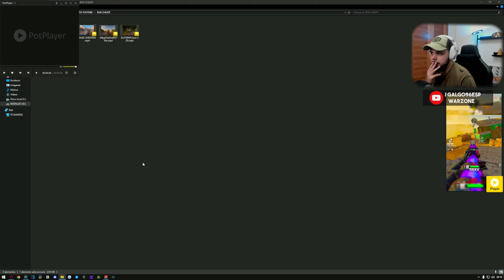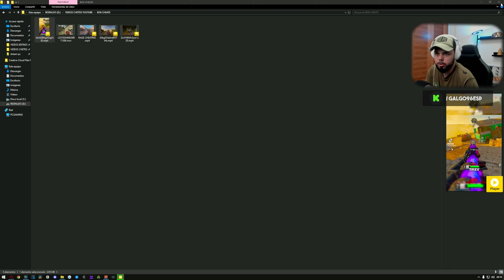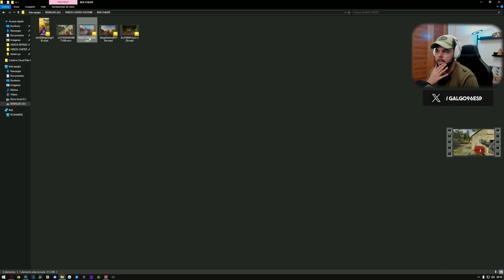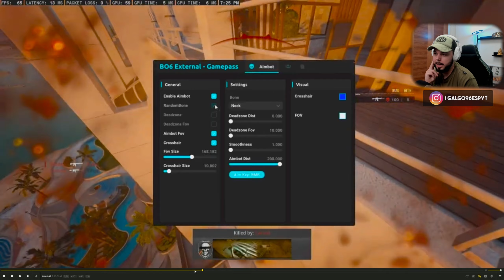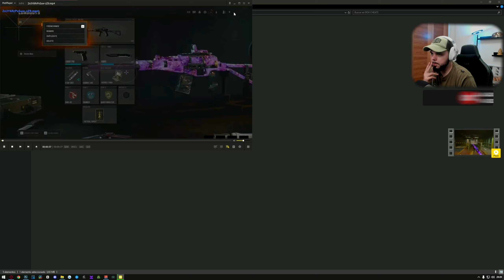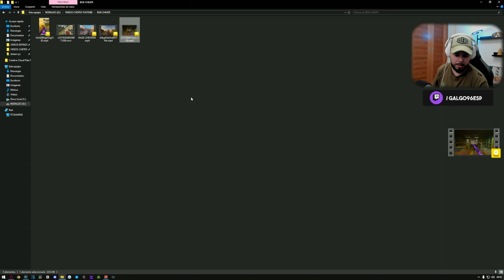🚫 ¡ASÍ HACKEAN EL RICOCHET 2.0! 🚫 [NO FUNCIONA el ANTI-CHEAT]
¡Estoy en directo todas las noches! Únete a la diversión y comparte tus mejores momentos conmigo

🎮 ¡Reporta a STREAMERS que hacen TRAMPA y lo EXPONGO a Activision!

🎧 ¿Buscas música épica para tus propios videos?
Toda la música que uso en mis streams y videos la puedes encontrar

Si te ha gustado el video, deja tu like, comenta y comparte con tus amigos. ¡Tu apoyo me ayuda a seguir creando más contenido épico para todos ustedes! 🙌